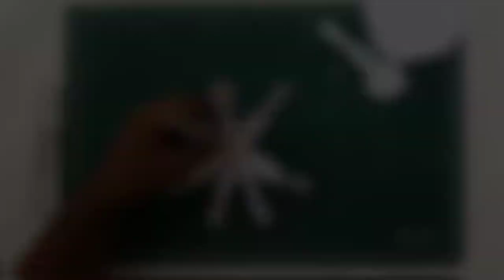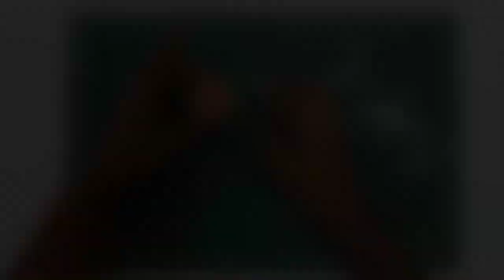Building an Low poly tree for Christmas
Hey guy's

 I am yet back with an a another Lowpoly video tutorial for this Christmas.

It's a simple lowpoly designs from an Alexey Divine her designs was awesome

Hope you enjoyed my video and visit my Instagram and Facebook following links in below.